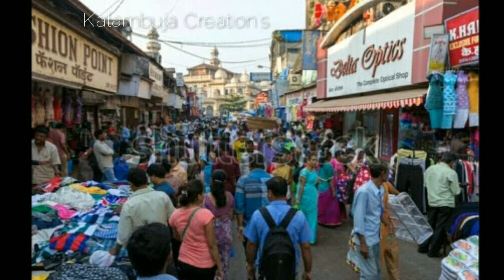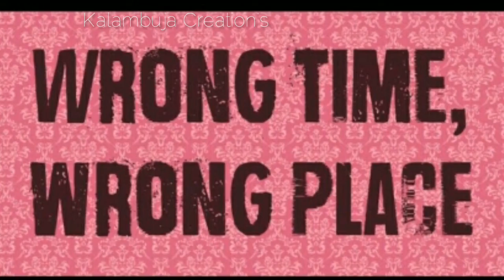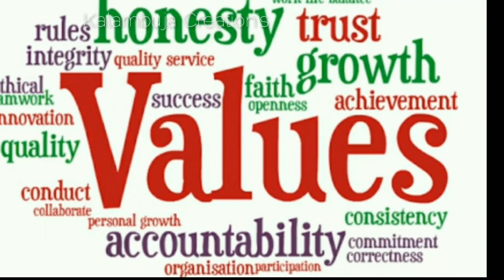ಕೇಳೊಂದು ಕಥೆ | Kelondu Kathe |EP- 3 | Watch | ಗಡಿಯಾರ |A Kannada Stories | ಕನ್ನಡ ನೀತಿ ಕಥೆಗಳು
Inspired Story
Source of Images : Google
Voice Over & Editing : Prasanna Kundral
Poster Design : Abhishek Kulkarni
                            ( Cut & Crop ).